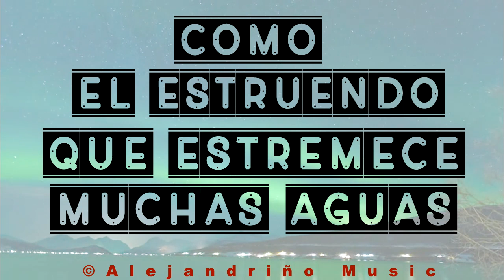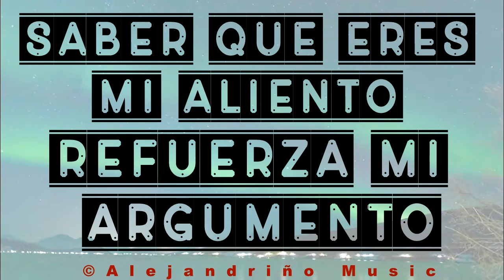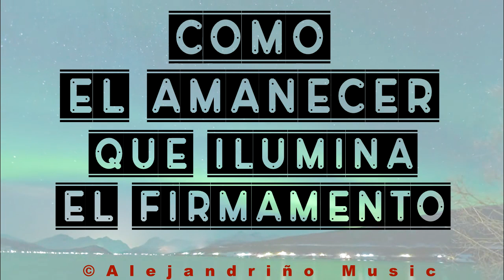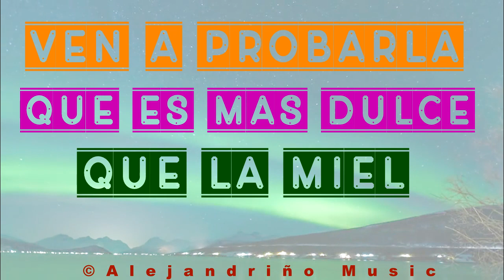Cristo es la Peña de Horeb - Pacto de Gracia ft Isaac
Si te gusta mucho la lectura te gustaría leer este maravilloso texto sin derechos de autor

Si eres un cantante o compositor y le cantas a nuestro Señor Dios Todopoderoso pero no sabes como subir tú música a las plataformas digitales o no cuentas con recursos suficientes, puedes contactar con nuestros amigos de MelCar Productions LLC

Si nuestro contenido te ha parecido de bendición para ti y los tuyos, seria de gran bención para nosotros una donación para así poder comprar nueva tecnología para hacer mejores vídeos para la Gloria y Honra de nuestro Dios, y así poder llegar a más personas alrededor del mudo